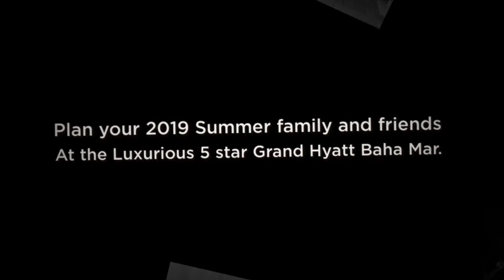2019 WBFF WORLDS IN Bahamas